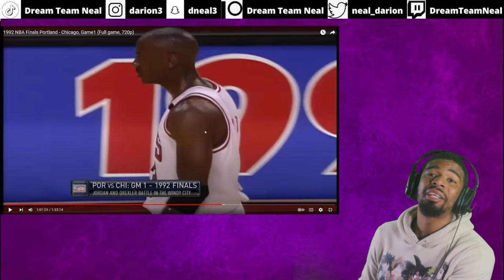1992 NBA Finals Portland vs Chicago Game 1, PT. 3/4 | NBA Reaction